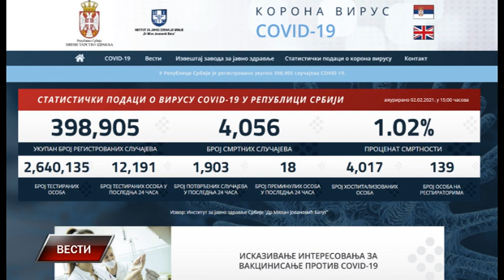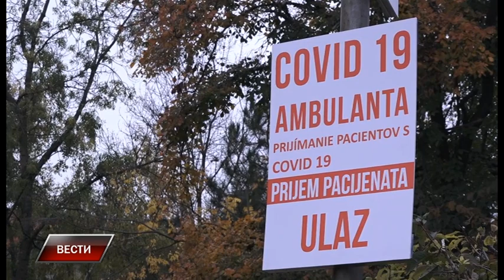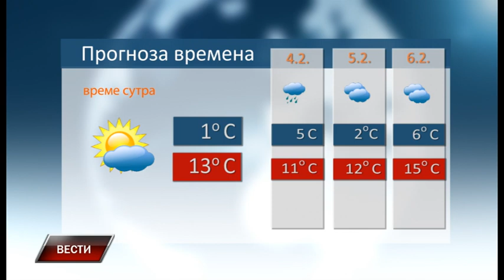Vesti 2 2 2021